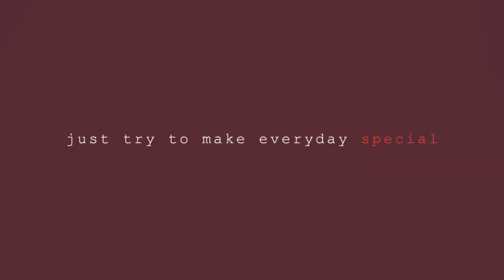नौकरी JAWAY || Sonot Hembrom & Punam Soren (Teaser Video) Stphen Tudu & Manju || Santhali video 2021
New Santhali Upcomming video 2021
Santhali Latests Updates Video
Gada Aari Dhiri Dadi teaser Video 2021

Pankaj Murmu new video 2021
Lage Dhokeya Full video
Punam Soren New Santhali Video

NOTE:---
✅मैं जो वीडियो बना रहा हूँ।ये वीडियो promotion के लिए बना रहा हूँ। किसी आदमी या youtube चैनेल को ठेस पहुंचाने के लिए नहीं बना रहा हूँ।आप सभी दोस्तों से request है कि plz हमको Copyright Strike न दें।अगर इसमें कोई आपत्ति या सजेशन देना है तो हमें विडियो के कॉमेंट्स बॉक्स में जाकर बताइए। या ताे हमें Comment करे  या Intagram & Facebook पर Message करे  मै आपना Video 24 घंटे के अंन्दर Delete कर दून्गा

↗️ Your Qureses:
santali video
Kaso Panchi Santali Video
Muluj Mesa Alum landaya
Raju Soren
Dumka Disam sangat kuri
Lakhan soren
Putaw baha roop tam santhali video
Stephan tudu
Marcel tudu
CHED NOWA GI DULAR DO

.🙏🙏JOHAR🙏🙏.

आपलोगों ने जो प्यार और Support हमे दे रहे हैं उसके लिए दिल से धन्यवाद करता हूं।